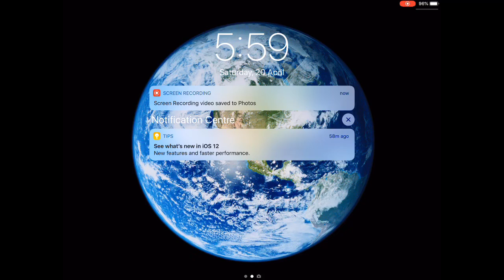5:59 to 6:00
Best vid